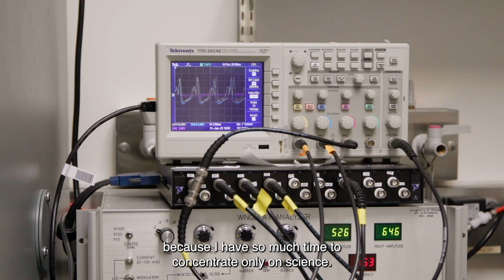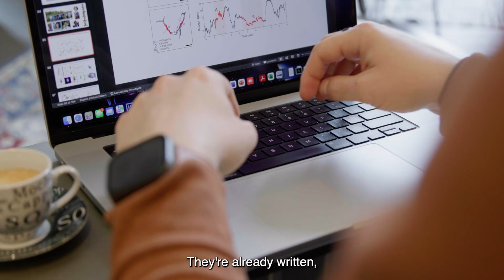Postdoc Life: How has Janelia helped you advance your career?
Are you seeking opportunities to further your scientific training and professional development? Janelia’s culture and environment create many formal and informal opportunities for postdoctoral associates to develop their careers, learn new skills and receive mentoring, preparing them for a variety of successful careers.

HHMI’s Janelia Research Campus in Ashburn, Virginia, cracks open scientific fields by breaking through technical and intellectual barriers. Our integrated teams of lab scientists and tool-builders pursue a small number of scientific questions with potential for transformative impact.